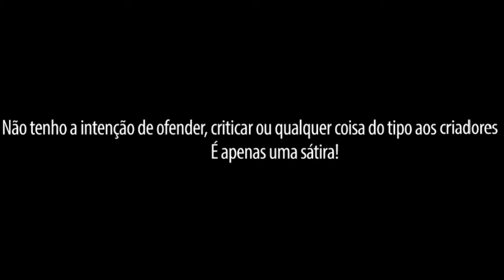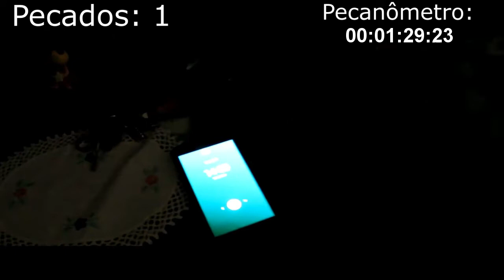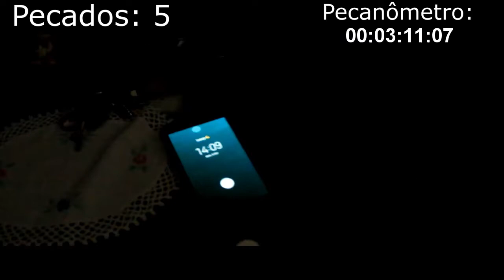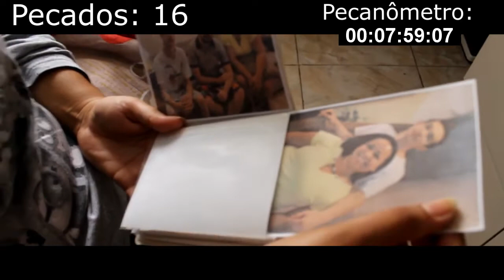ESTÁ TUDO ERRADO COM: As dores de Cristo - Parte 1/2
O quadro ESTÁ TUDO ERRADO COM: é uma crítica satirizada para o filme que será mostrado no vídeo. Henriquinho irá pontuar questões que realmente são incongruências de roteiro, assim como brincar com as situações nas quais os personagens se envolvem.
ESTÁ TUDO ERRADO COM: é inspirado no Everything Wrong With do canal CinemaSins.